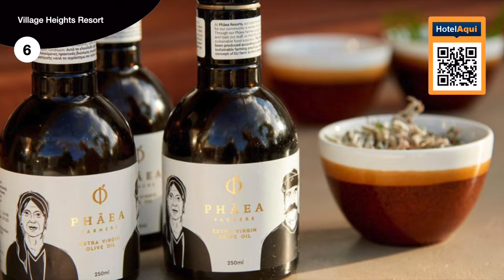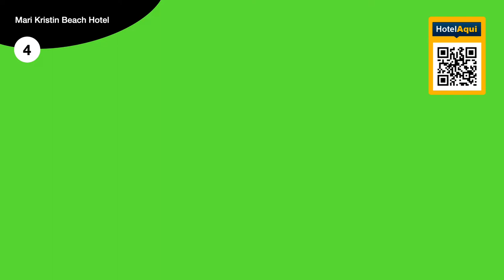TOP 6 Luxury Hotels And Resorts in in Hersonissos, Greece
Hersonissos, also transliterated as Chersonissos and Hersónisos, is a town and a local government unit in the north of Crete, bordering the Mediterranean / Aegean Sea. The town is about 25 kilometers east of Heraklion and west of Agios Nikolaos. What is usually called Hersonissos is in fact its peninsula and harbour. *Wikipedia